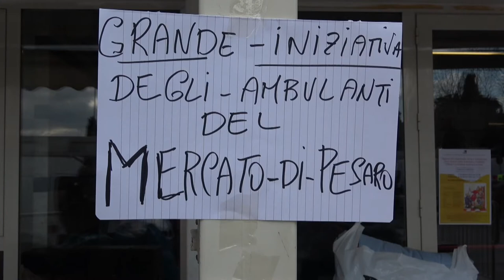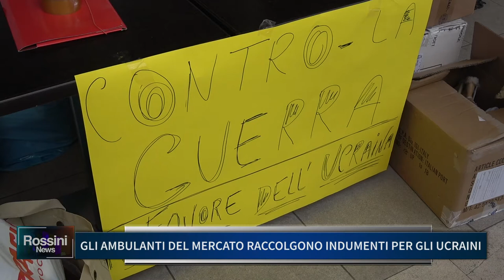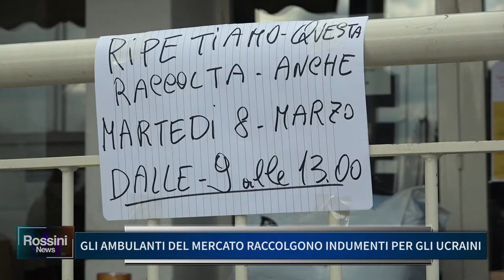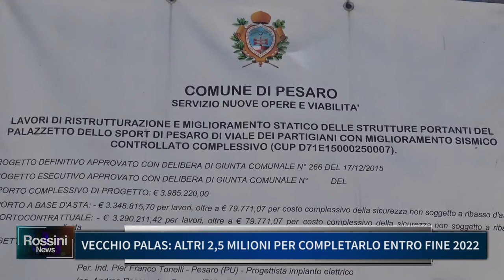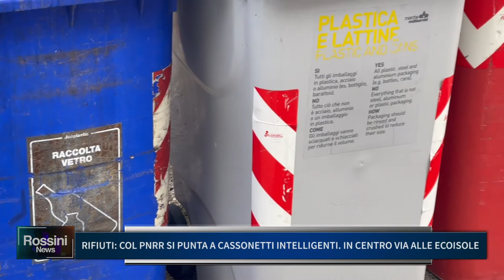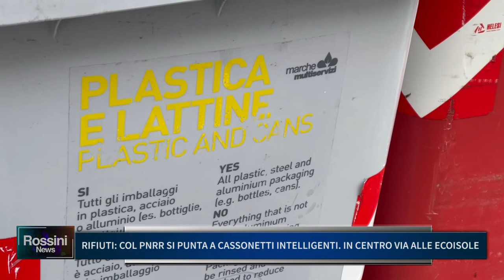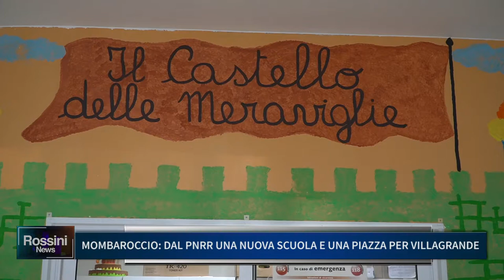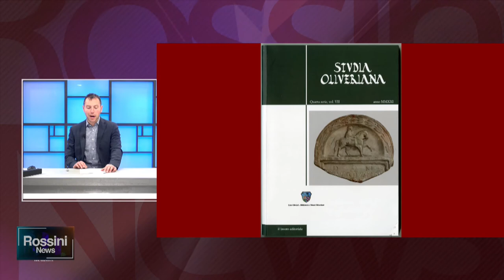ROSSINI NEWS 1 MARZO 2022